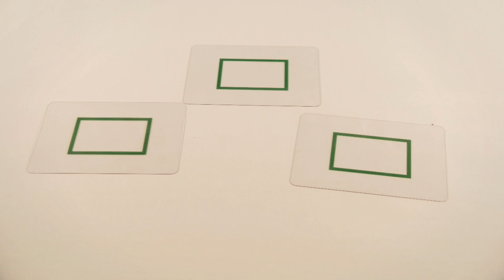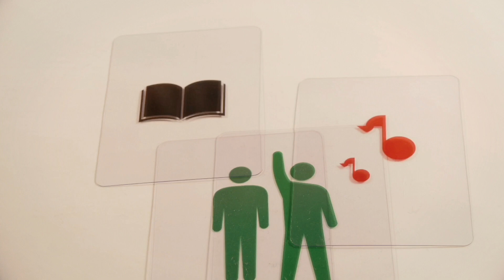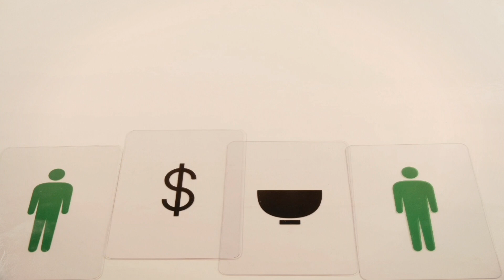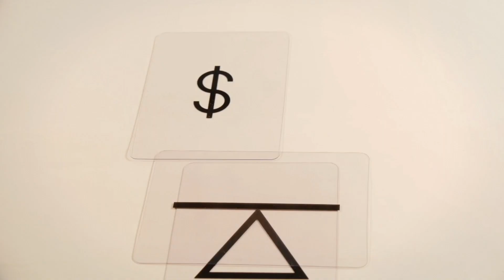Icare Vertigo - Les gestes, les voix, la monnaie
Voici le nouveau clip du groupe Icare Vertigo "Les gestes, les voix, la monnaie".
Merci à eux de m'avoir confié la réalisation de leur clip.

Merci à Cocktail Games pour sa contribution au clip.
Les cartes utilisées sont celles du jeu IMAGINE que la société édite (ainsi que IMAGINE FAMILLE).

Les gestes, les voix, la monnaie
- Auteur / compositeur : Jean-Marie Le Goff
- Arrangeur : Alexis Wolff

Icare Vertigo
- Jean-Marie Le Goff : guitare acoustique, chant
- Gildas Le Goff : batterie, chœurs
- Hervé Le Goff : clavier, chœurs
- Mikaël Le Mûr : guitare, chœurs
- Vincent Normand : basse, chœurs
- Alexis Wolff : guitare, chœurs